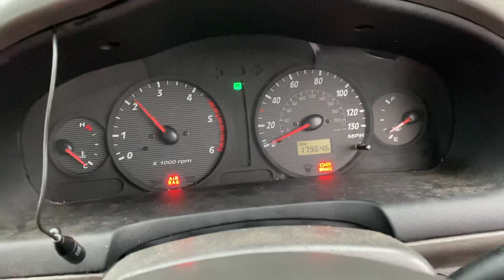Разборка Hyundai - Santa Fe 2000-2005, 2.0 (VIN: KMHSC81VR4U692831) GN04MZZ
Разобран Hyundai - Santa Fe 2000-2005
Основные характеристики:
Год выпуска: 2004
Двигатель: D4EA4309230
Объём двигателя: 2.0
Тип двигателя: Дизель
Коробка передач: КПП автомат 4х4 (АКПП)
Кузов: Джип (5-дверный)
Смотри каталог запчастей Hyundai - Santa Fe 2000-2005 на :
⏰ Режим работы колл-центра:
08:00 – 20:00 – ежедневно

Для наших покупателей:
- бесплатная доставка;